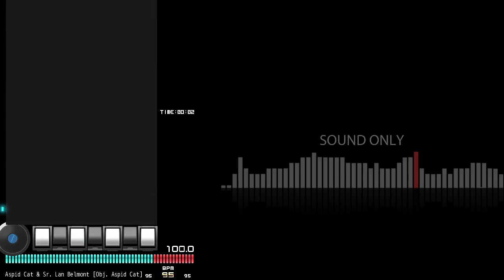[BMS AutoPlay] Calico Cat Rag - Aspid Cat & Sr. Lan Belmont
EVENT：THE BMS OF FIGHTERS : ET -Summer Dream Traveler-